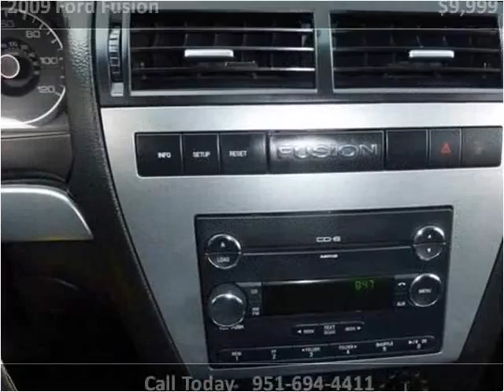2009 Ford Fusion Used Cars Temecula CA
This 2009 Ford Fusion is available from Top Notch Auto Sales.